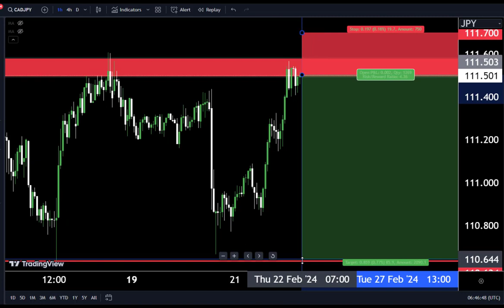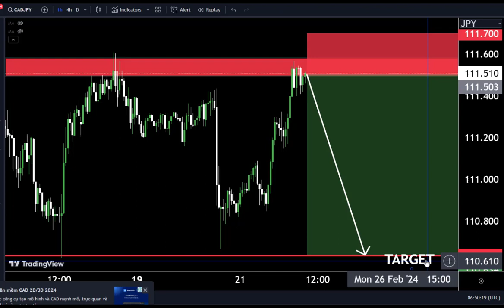The Best CADJPY Strategy for scalping/ Technical Analysis#technicalanalysis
Hello Traders
In This Video CADJPY HOURLY Forex Forecast   By World of Forex
today CADJPY Analysis 👆
🟢This Video includes_  (CADJPY market update)